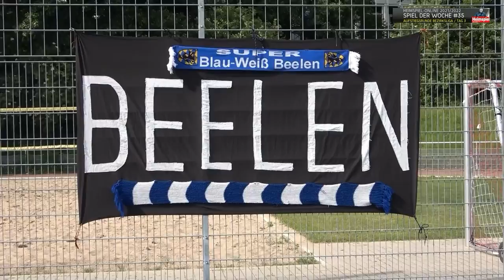Heimspiel 21/22 - SDW#35 Aufstiegsrunde zur Bezirksliga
Hallo Fußballfreunde,
im letzten Spiel der Woche (Bonusspiel) befassen wir uns mit dem dritten und letzten Spiel der Aufstiegsrunde zur Bezirksliga in Münster. Der Meister der Kreisliga A3, die Zweitvertretung von Westfalia Kinderhaus, hatte sich nach zwei Spielen bereits den Aufstieg gesichert. Im dritten Spiel ging es zwischen dem Meister der A2, Warendorfer Sportunion, und den Meister der A1, SV Blau-Weiß Beelen, nun um den letzten Startplatz in der Bezirksliga 2022/2023.

Verwendete Musik im Video:
Heimspiel - Revolverheld
1980F - Metal (After The Fire - Remake)
London Victory (Summer Games ´12 Mix)